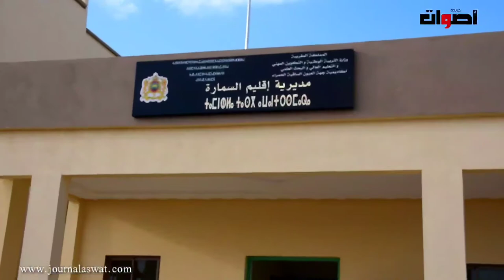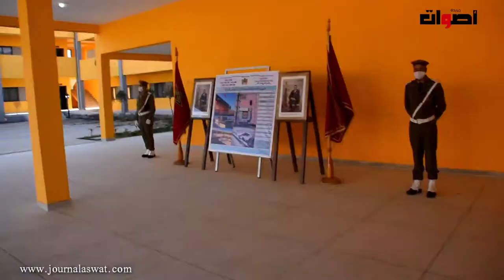السيد حميد ولد الرشيد رئيس جهة العيون الساقية الحمراء وحميد الركيبي عميد الكلية بالسمارة .......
2. اضغط على الجرس (🔔) بجانب زر الاشتراك
3. شارك مقاطع الفيديو  مع أصدقائك وعائلتك
يشرفنا اشتراكك بالقناة